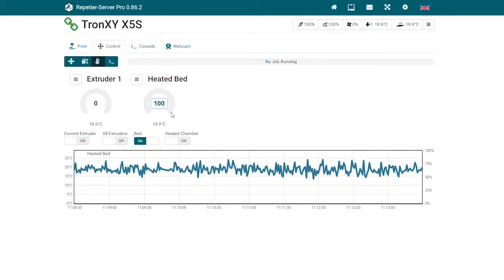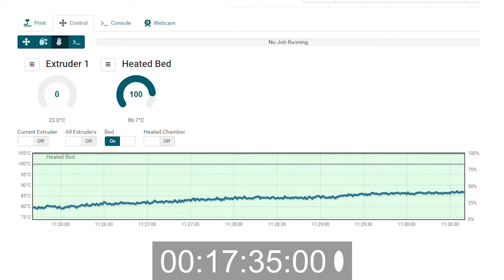21V Heated Bed without insulation 100c timelapse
The result of a 21V PSU @ the heating element with no insulation
This is a full review in a timelapse (20c to 100c)